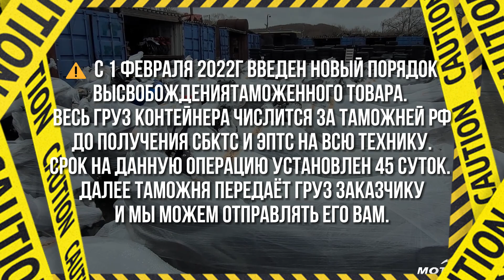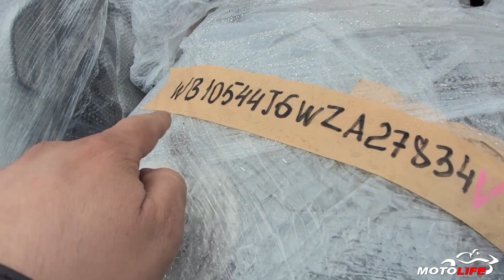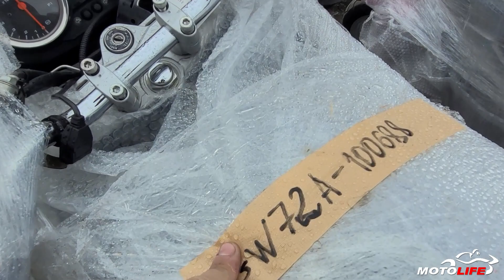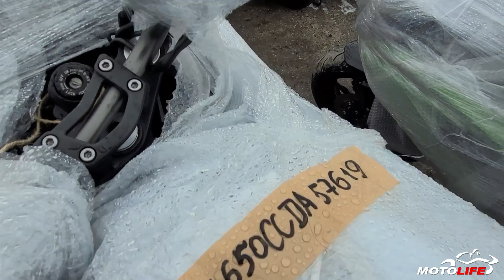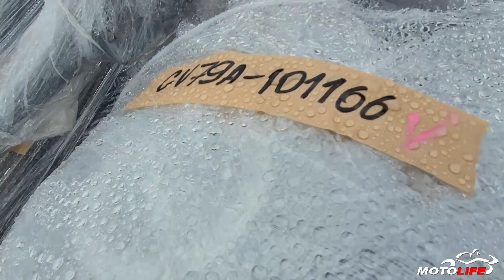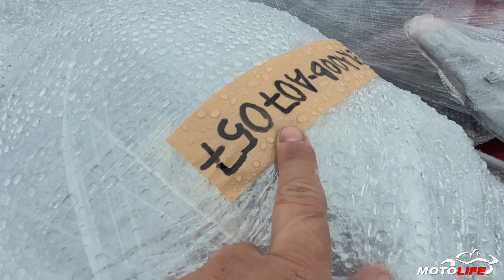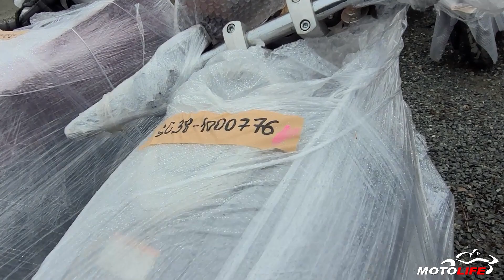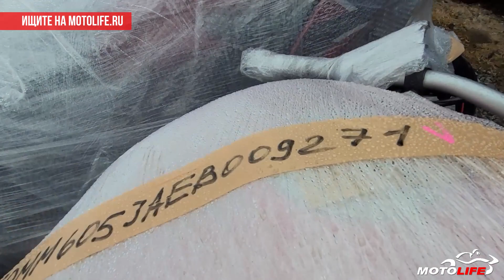Пришел очередной контейнер из Японии [09.03.2023]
Наш единый телефон:
Время работы:
с 9-00 до 17-00 (Пн-Пт)
Просьба, учитывать наш Владивостокский часовой пояс (Мск+7)